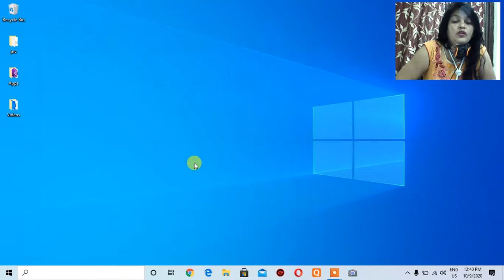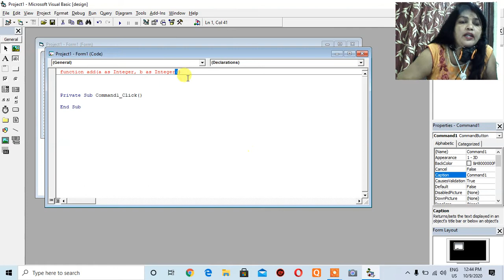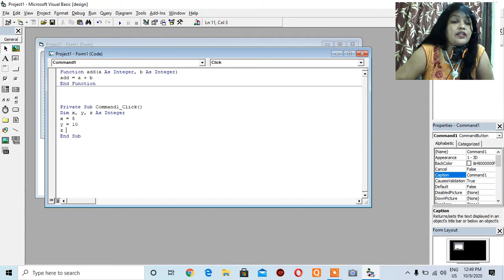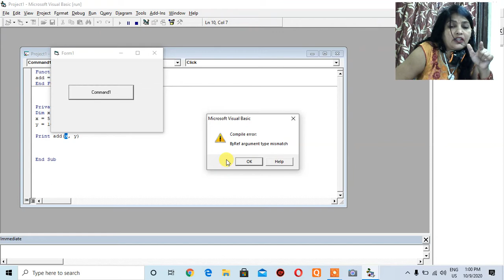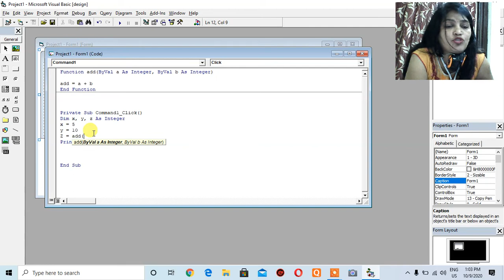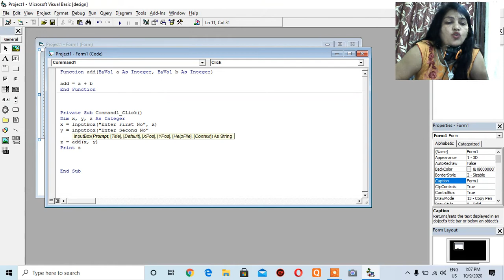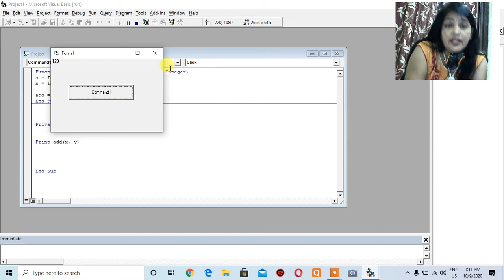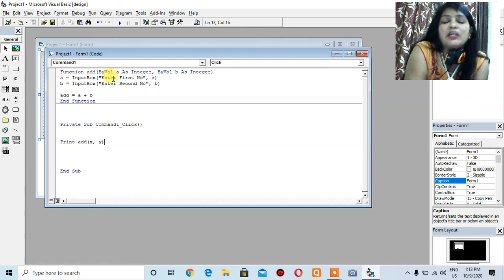function creation in vb || function calling || how to create functions in VB (visual basics)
Today we are going to learn about some vb function creation and function calling.
or you can directly search it as medro4u because it's absolutely for you !!
Team Neeta Sharma.